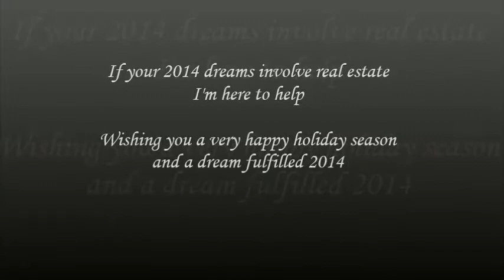Happy Holidays From RE/MAX Solutions - Mark Hobscheid